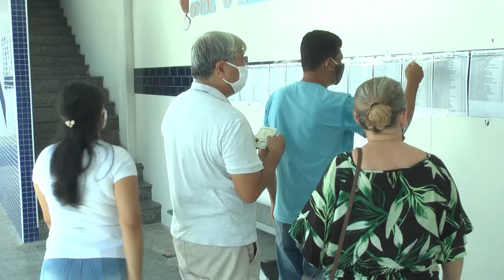A movimentação em Aracaju no domingo de Eleições